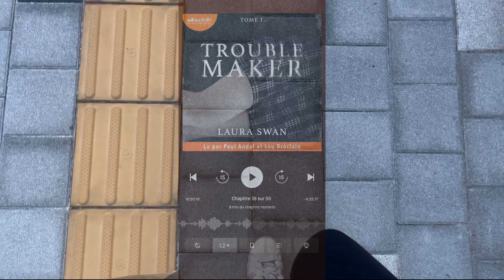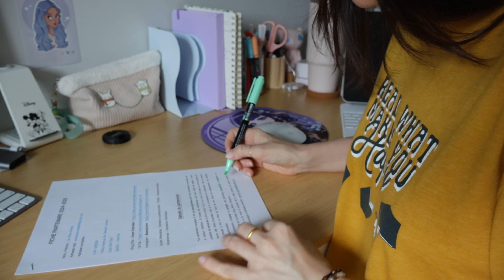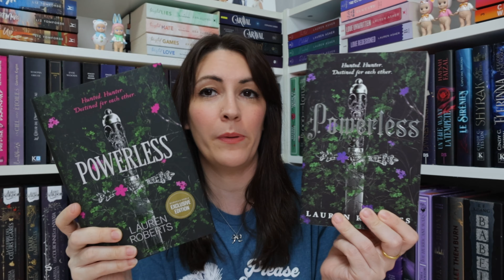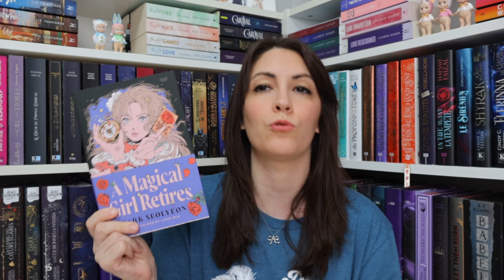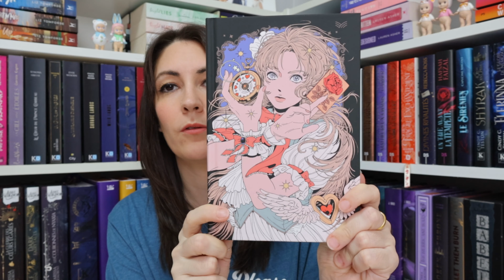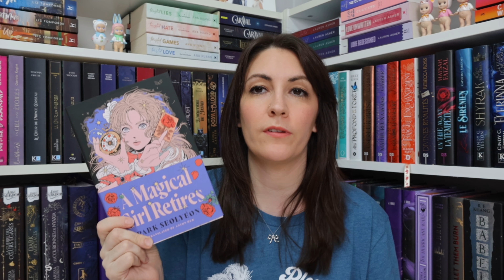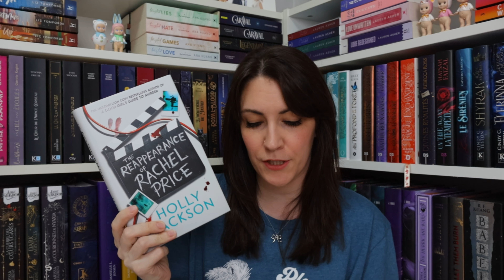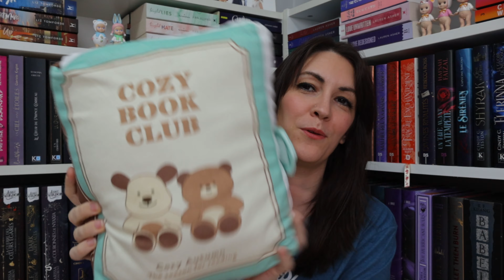[VLOG] A day with me | 📚 book haul 🛍️ librairie ☕️coffee shop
Hello Everyone ! ✨

N'hésitez pas à activer la petite cloche de notifications pour ne louper aucune de mes vidéos, n'hésitez pas à liker et à commenter également ! Je remercie toutes celles et ceux qui prendront le temps de regarder mes vidéos :) Je vous aime ! Restez comme vous êtes et prenez soin de vous ! ♡

🎧 music 🎧
Musique d'introduction :

FAQS
🤍 What camera do you use ? Iphone 12 pro max, Caméra Canon EOS R50, Rode Video Micro II
🤍 What do you use to edit ? VLLO sur IOS 📹, Canva, Filmora12 and Final Cut Pro.